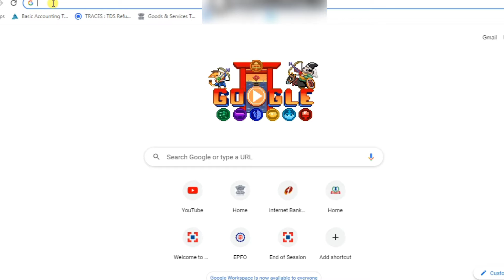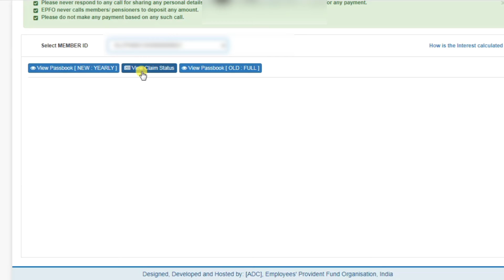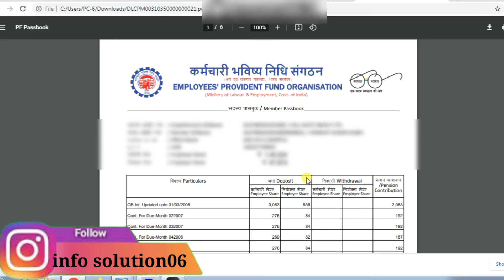PF balance check online 2021 | How to Check PF/EPF Balance on Mobile or Computer in Hindi | EPFO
How to Link Mobile Number to Aadhar Card - aadhar card me mobile number kaise jode For Urban area

TDS & TCS return filing on new income tax portal, How to file TDS return on new portal of income tax

How To Link Aadhar Card With PAN Card | Online | Pan Card With Aadhar card | Link Aadhar Card (New)